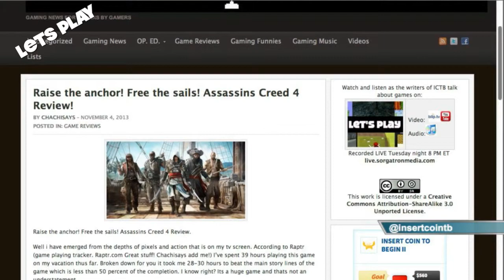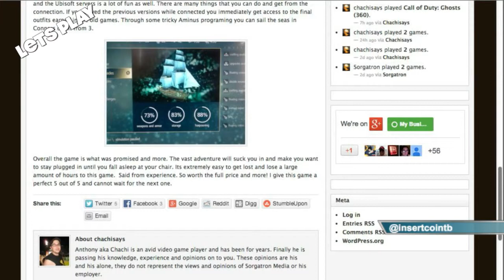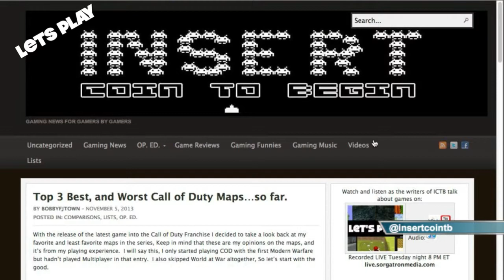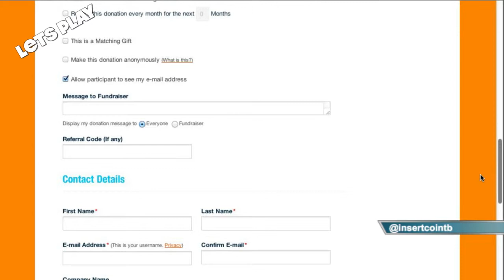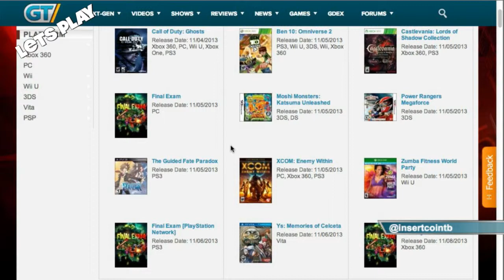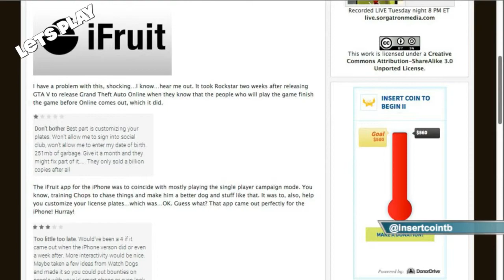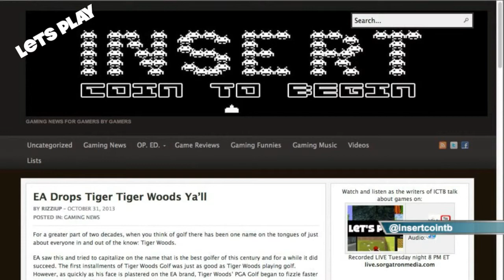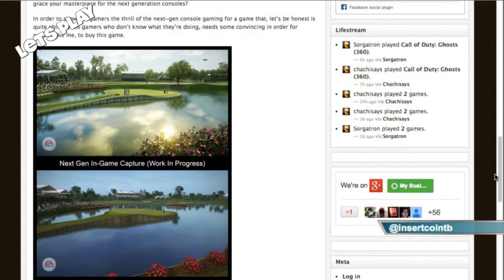Let's Play 68: The Circle of Call of Duty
This week on Let's Play 68,  we have our cast of Bobby (@bobbyfjtown), Chachi (@chachisays), Rizz (@theerizz) and Mike Sorg (@sorgatron) On this weeks show we discuss:

We discuss what the cast have been playing recently.
We talk about the challenge which was Lion King. Can you feel the love for this game?
We unveil next weeks challenge which is Home Alone.
We talk about what new releases are coming out! Including Call of Duty Ghosts, Ben 10 Omniverse, Power Rangers MegaForce (3DS) and Castlevania Lords of Shadow Collection!
Rizz talks about iFruit. This leads to game/app discussion form the cast.
Tiger Woods has another divorce, and this one is video game related! We talk about this news.
Chachi talks about the new Assassin's Creed game he has been playing, and gives thoughts on the series as well.
We discuss our favorite video game maps!